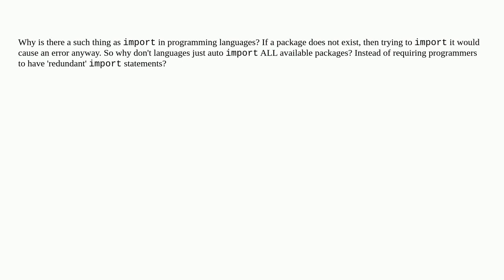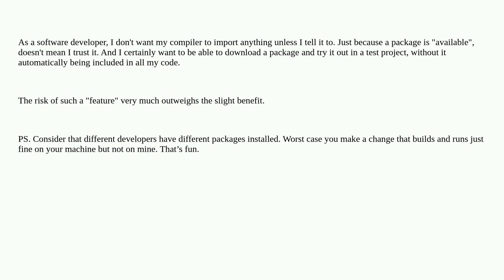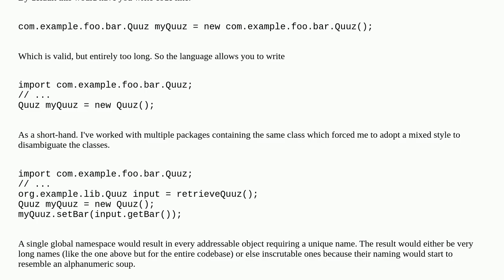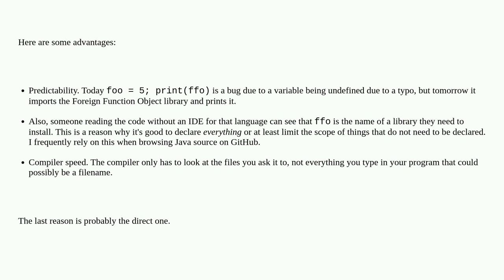Softwareengineering: Why don't languages auto import everything?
Why don't languages auto import everything?

A special thanks goes out to the awesome community

  language-design programming-languages import